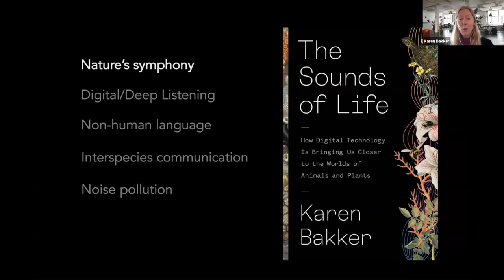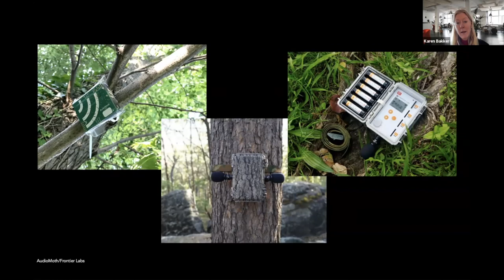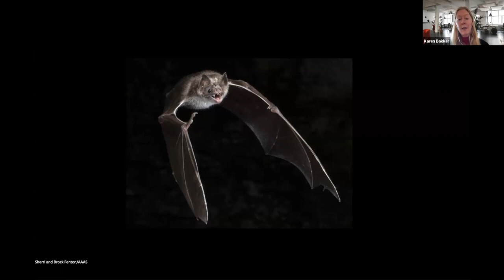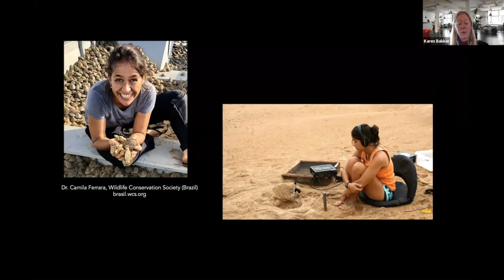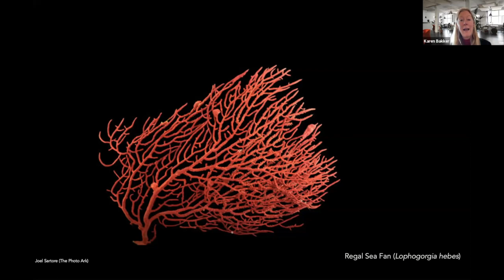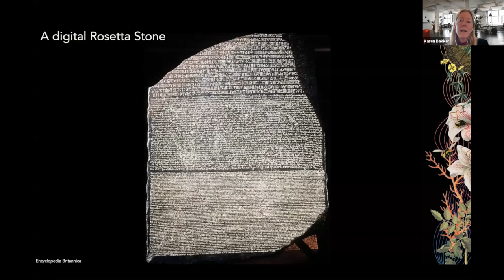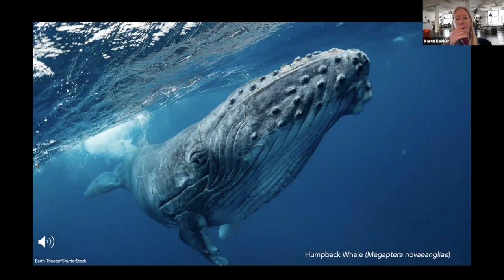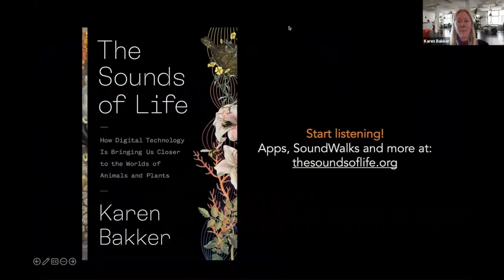Science and Society | Karen Bakker: The Sounds of Life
On February 7, 2023 we hosted author Karen Bakker for a Science and Society lecture on her fascinating new book, The Sounds of Life: How Digital Technology Is Bringing Us Closer to the Worlds of Plants and Animals. This presentation explores these developments and discusses their potential not only to extend humanity’s relationship with nature but also to underscore the urgency of preserving biodiversity.